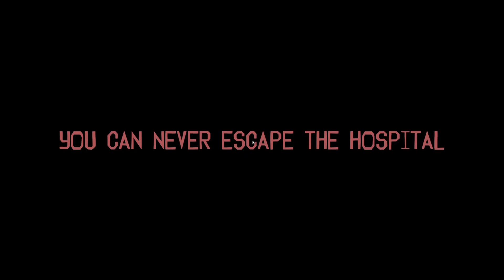The Silent Asylum gameplay no commentary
The Silent Asylum walkthrough no commentary
A horror game made in just three days for a game jam video! Get ready for a terrifying adventure as you wake up alone in an abandoned asylum, hunted by a fearsome monster. With the power off, your only chance of escape is to restore electricity. Can you survive?

Armed with only a flickering flashlight, you must navigate the dark corridors of the asylum, avoiding the lurking creature at all costs. Find Items, and find a way to activate the power generator before it's too late.

Feel the tension rise as you explore the asylum's chilling atmosphere, haunted by the tormented souls who once inhabited it. Will you be able to outsmart the monster and find your way out, or will you become its next victim? It's a race against time and terror in "The Silent Asylum"!